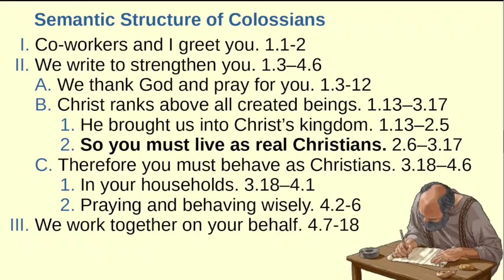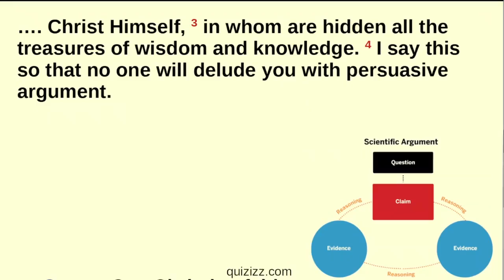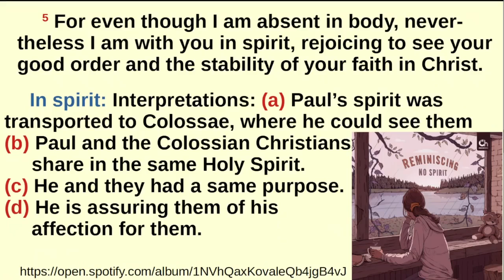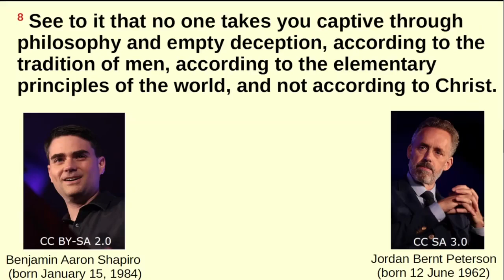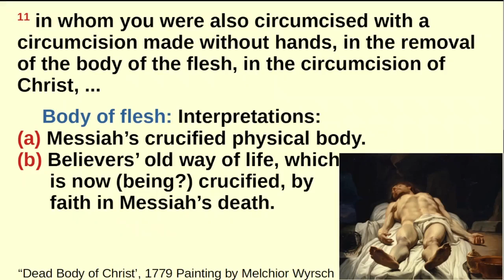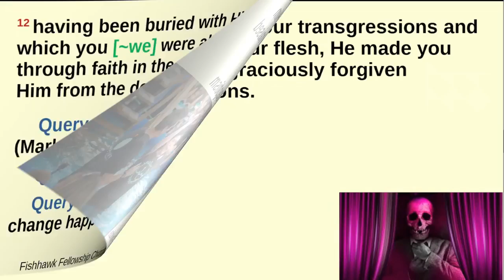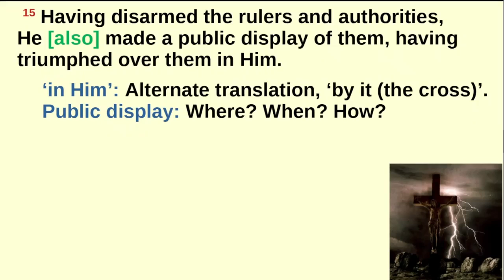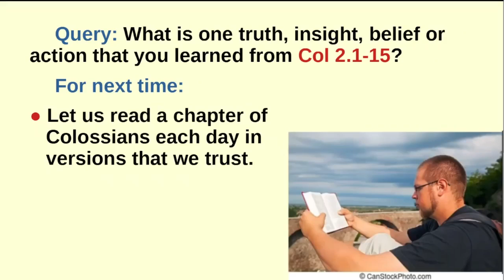Preview of Colossians 2:1-15 with Dr Galen Currah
Download document